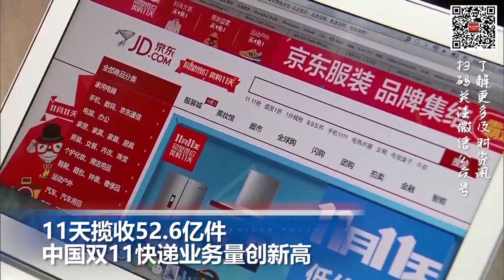特斯拉Cyber皮卡车 禁止1年内转售; 11天揽收52.6亿件，中国双11快递业务量创新高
00:00  片头

00:06  洛杉矶10号高速因大火无限期关闭  纽森宣布紧急状态

01:20  埃克森美孚启动美国锂项目   将满足百万辆电动汽车的需求

02:32  特斯拉Cyber皮卡车 禁止1年内转售  违者可能遭求偿5万美元

03:45  11天揽收52.6亿件，中国双11快递业务量创新高